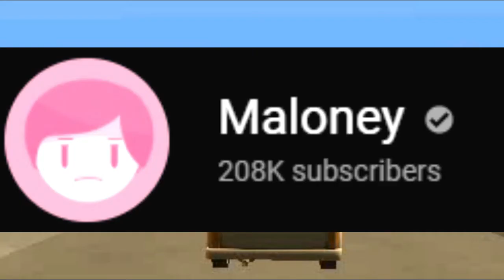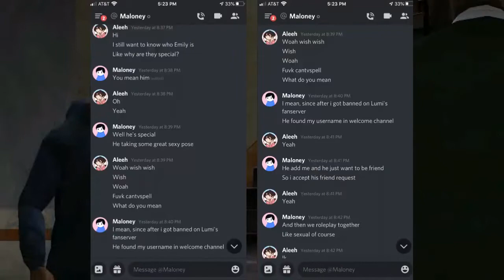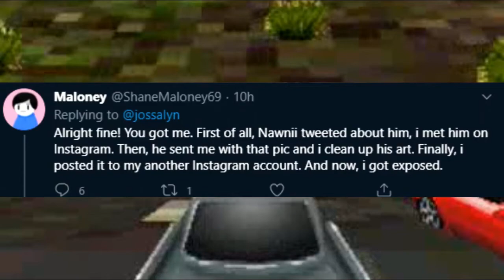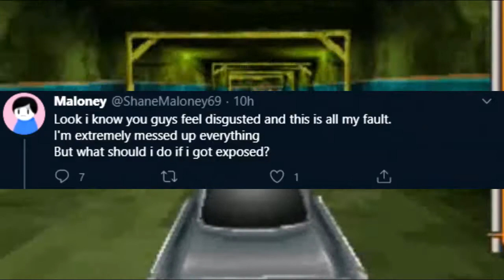f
Edited version by me